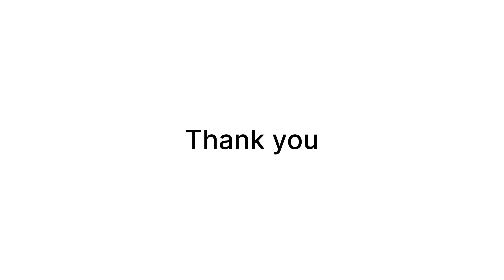ONLY 499 വീണ്ടും വന്നെത്തി വിലക്കുറവിൽ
Colour and size customisation possible

Budget friendly Designer collections

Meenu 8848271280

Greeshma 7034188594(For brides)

For more collections visit insta page

below​​ 500
below​​ 1000
mirror​​ work
new​​ year

READYSTOCK DETAILS
Dear friends.
Pls note the despatching of ready stock items will be in 10 days. If a ready stock gets sold once your payment is made, you will be informed and your amount will be refunded.

Please take 5 mins to read below.dont scroll down without reading and tell later you dont know.

*Once booked cannot be cancelled

*Always expect colour variations.100% color wont be there in online store. It happens due to mobile phone resolutions and digital photography and our own brightness setting of our mobile.

For dissatisfaction and self judging about materials and color cannot be exchanged.

*Don't  selfjudge and wrongly understand about colors or materials.. If you have doubt please check with me before placing any order.. 😇
No COD NO RETURN
Dress will not returned if there is any size or colour issue, only damaged products will be taken back

*Switch ON the video button and start opening the package. Video should be start to end with out any cut and pause..If there is any damage  .. Show it in same video and send it  to me.Without video no dress can be exchange